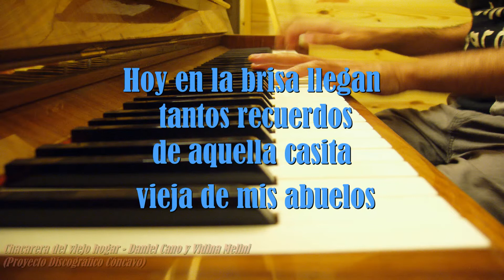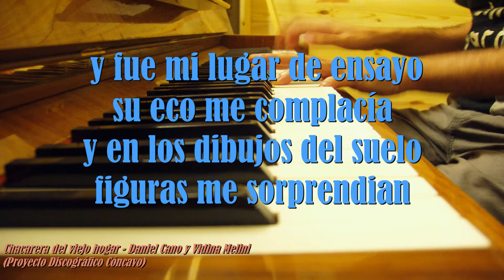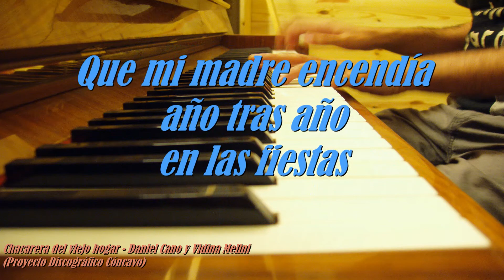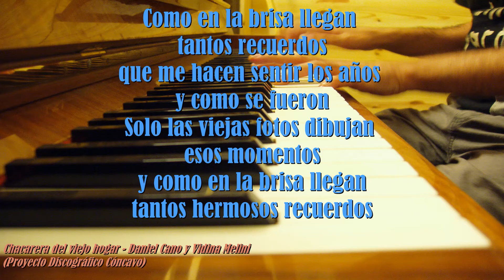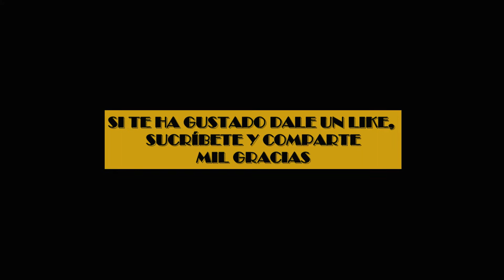CHACARERA DEL VIEJO HOGAR - Daniel Cano y Vidina Melini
CHACARERA DEL VIEJO HOGAR
Letra y Música - Daniel Cano.

Canción incluida en el trabajo discográfico titulado "Cóncavo", primer trabajo discográfico de los cantautores Daniel Cano y Vidina Melini.

Voces: Daniel Cano y Vidina Melini
Guitarra acústica: Heliodoro Rodríguez
Guitarra acústica: Daniel Cano.
Tambor Legüero: Gonzalo Mayor
Flauta: José Luis Pérez (Wiwi)